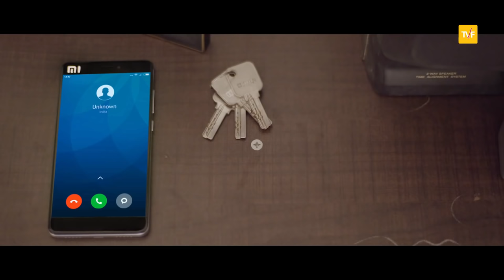TOP 10 WEB SERIES BY TVF | Part 1| Best TVF web series to watch | THE CHOICE BOX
क्या आप क्राइम थ्रिलर वेब सीरीज से बोर हो चुके हैं? तो देखिए TVF की ये 10 वेब सीरीज। सुपर हिट और सबसे अलग वेब सीरीज।
TOP 10 WEB SERIES BY TVF ||  Best TVF web series to watch ||THE CHOICE BOX

The viral fever ( TVF) youtube channel became popular because of web series produced by it. TVF's web series are of different plots and attached to real life.
This video is about Top 10 tvf web series. These are Best tvf web series.
You can enjoy all TVF's serieses on TVF play app for free.

youtube links for TVF's Web series -

About Our Channel ::: -   As the name is 'The Choice Box' we choose  best by research and bring it for you. We gives  best Choice  in Bollywood and Hollywood movies, TV, Smartphones , entertainment , Politics , Gadgets , Automobiles , Daily Used Products ,Health , Education , Visting Places and anything else you say  . If you want us to make video on your selected topic please tell us through comment .

 If  we have Missed Something PLEASE COMMENT IT DOWN⤵️
In the comments section Leave your feedbacks, comments, opinions, improvements